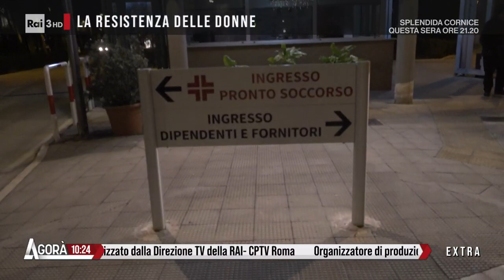Sanità presa a calci - Agorà Extra 30/01/2023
- Presa a calci da un paziente: infermiera aggredita in ospedale